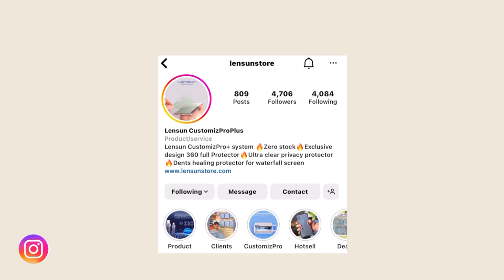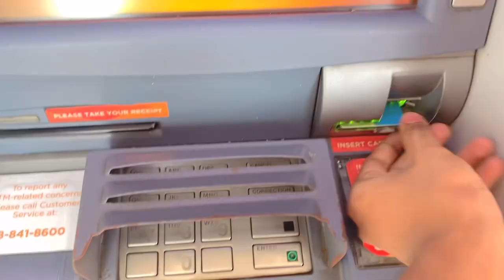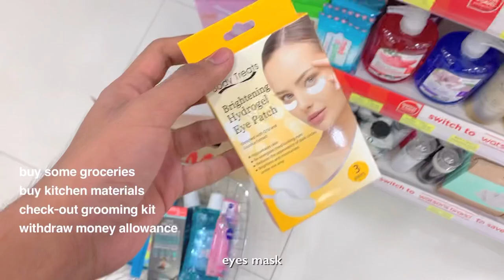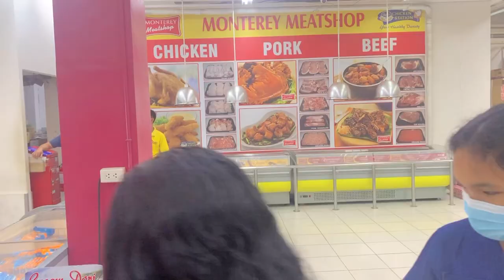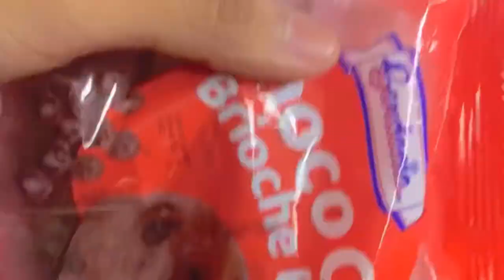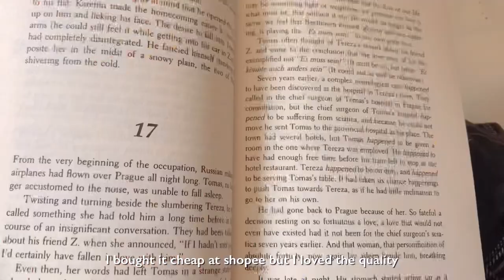College Move In Vlog🇵🇭: new apartment, grocery haul, MMSU student | Jett Alejo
shopee products mentioned:
unbearable lightness of a being book

📍FAQ
name, age : jett, 19 y/o
country: philippines
course: univ student / civil engineering level 1
university: mariano marcos state university, batac

📍EDIT
camera: iPhone Xr, 128gb
edit: iPad Air 4, 64gb
editing software: VLLO

📍DISCOUNTS
-use my code BOBBJETT to get Php400 on your BOBBOT& Keromee Vacuum Cleaner from Shopee

📍18,575

iPad Air 4
Kimstore Facebook Page
LENTION Aluminum Laptop Stand